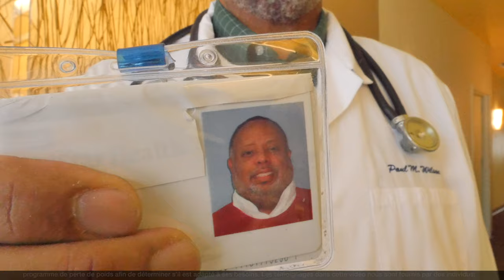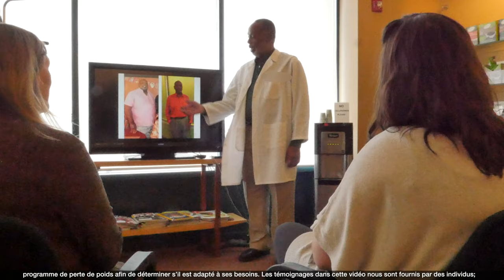Dr Paul Wilson réalise son rêve d’apprendre à vivre de façon saine!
Le médecin de famille, Dr Paul Wilson, décrit comment les régimes yo-yo ont contribué à ses luttes personnelles contre l’obésité et comment le protocole Ideal Protein lui a appris comment perdre du poids, manger plus sainement et maintenir son succès avec un style de vie sain et durable.